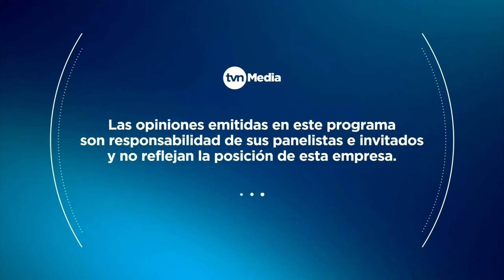Radar del 4 de febrero de 2024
Inicio de la campaña electoral y el fallo que obliga al expresidente Ricardo Martinelli a cumplir condena de 10 años por el caso New Business, fueron los temas analizados en el programa Radar del 4 de febrero de 2024.